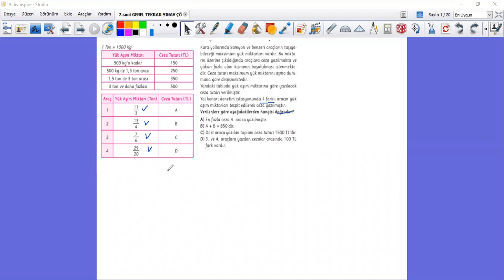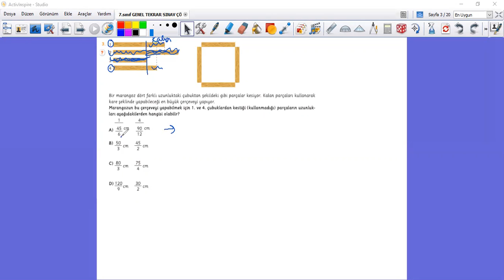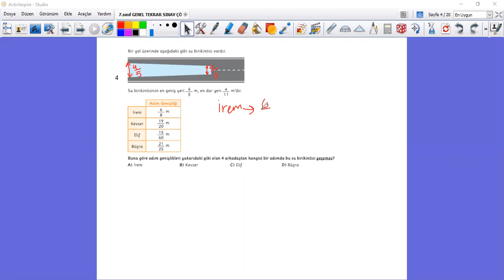7 SINIF GENEL TEKRAR SINAV ÇÖZÜMLERİ ...MATHİSLOVE...